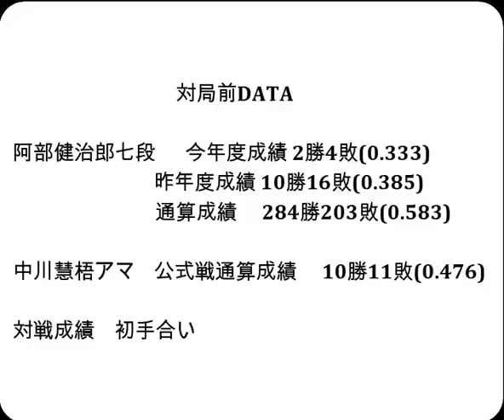将棋対局速報▲阿部健治郎七段ー△中川慧梧アマ 第17回朝日杯将棋オープン戦一次予選[三間飛車]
対局前DATA

阿部健治郎七段  　今年度成績 2勝4敗(0.333)

中川慧梧アマ    公式戦通算成績　 10勝11敗(0.476)

2023年8月7日の将棋対局情報(詳細は次の動画で随時更新!)

▲阿部健治郎七段△中川慧梧アマ
中川慧梧アマが勝ちました。

8/7対局予定と結果
第９期叡王戦段位別予選六段戦
▲出口若武六段△服部慎一郎六段
第54期新人王戦トーナメント戦
▲藤本 渚四段△斎藤明日斗五段
野月浩貴八段ー中川慧梧アマ
リコー杯第13期女流王座戦本戦
▲加藤桃子女流四段△堀 彩乃女流１級

8月15-16日   佐々木大地七段 第64期王位戦七番勝負 第４局
8月22-23日   佐々木大地七段 第64期王位戦七番勝負 第５局
 8月31日     永瀬拓矢王座   第71期王座戦五番勝負 第１局
9月5-6日     佐々木大地七段 第64期王位戦七番勝負 第６局
 9月12日     永瀬拓矢王座   第71期王座戦五番勝負 第２局
9月19-20日   佐々木大地七段 第64期王位戦七番勝負 第７局
 9月27日     永瀬拓矢王座   第71期王座戦五番勝負 第３局
10月11日     永瀬拓矢王座   第71期王座戦五番勝負 第４局
10月30日     永瀬拓矢王座   第71期王座戦五番勝負 第５局